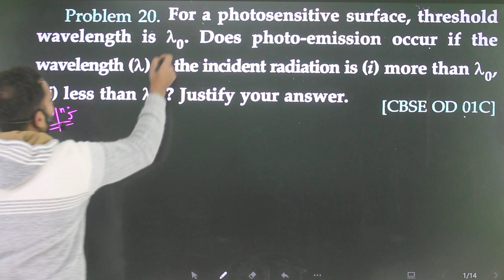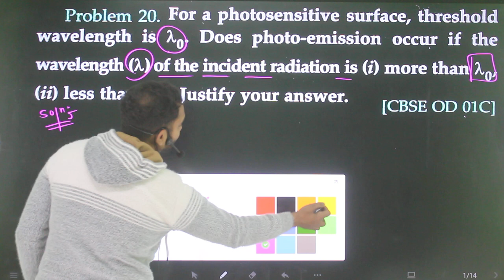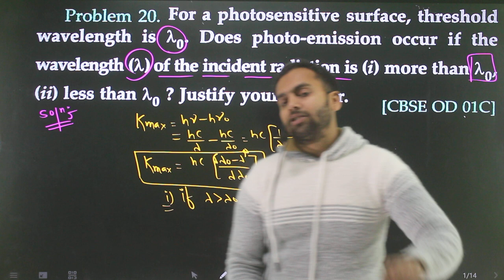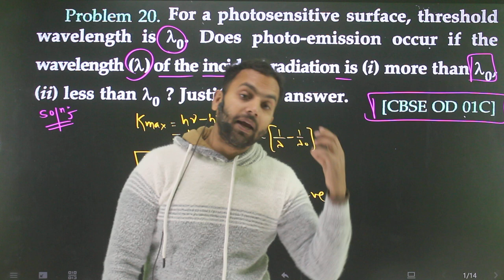P-20 Dual nature of radiation Very short/short SL Arora: For a photosensitive surface ,threshold wav